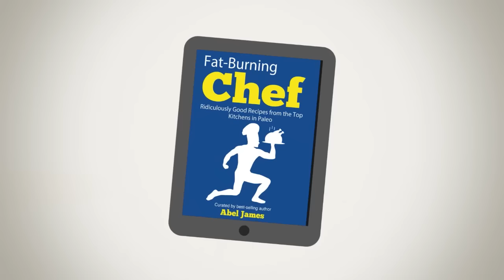Mat Lalonde: Why Nutrient Density Matters, Paleo Fails, & What to Eat for Dinner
Today we have a special throwback show with Mat Lalonde, PhD. You’re going to learn what people do wrong when going Paleo, why nutrient density matters, and what you should eat for dinner.

Mat Lalonde PhD is a lecturer at Harvard University who specializes in chemical biology, but also studies human metabolism, nutritional biochemistry, health, and athletic performance… just for fun.

He’s not afraid to go after gurus if their science is bogus. Uniquely, Mat has no dogs in the fight, no book to promote, nothing but the quest for great science. And Mat wants to get the best possible information to, well... people who eat food.